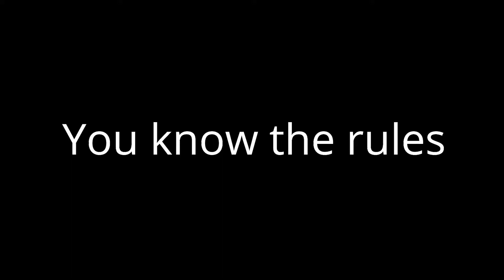Minecraft Player VS 3 Full Netherite Juggernauts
I think I'll stick to 2 for now.